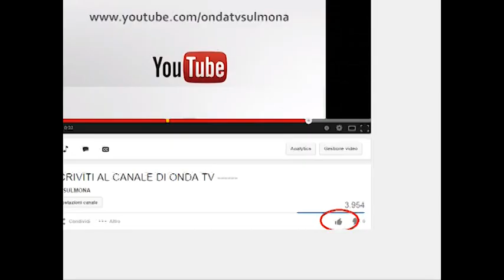ONDA TG 18.02.2015 - PEZZOPANE SU PUNTO NASCITA SULMONA